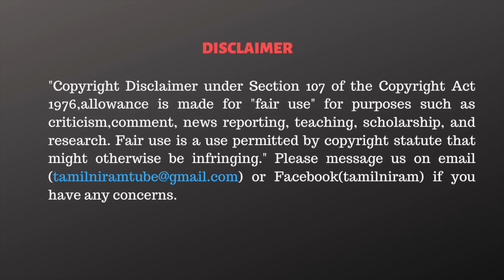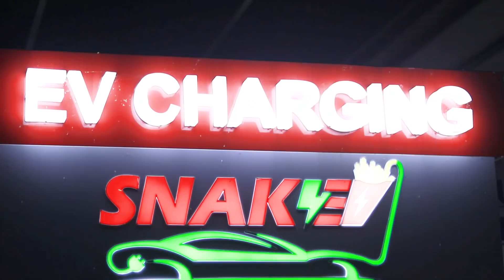ராஜேந்திரபாலாஜி ஜாமீன் நடவடிக்கைகளில் தீவிரம் காட்டும் பாஜக - KC Palanisamy | Rajendrabalaji